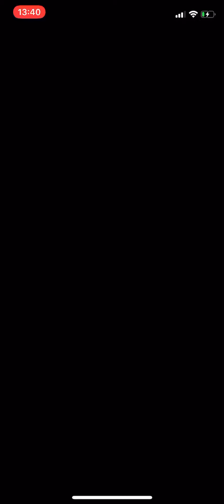Too many 3rds Ep17 (Mario Kart Tour Online) RTGA